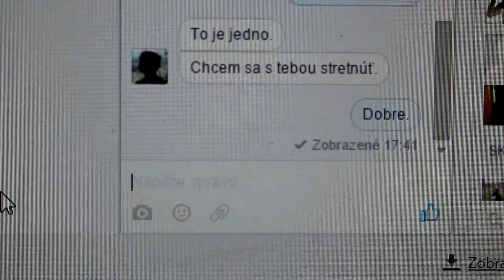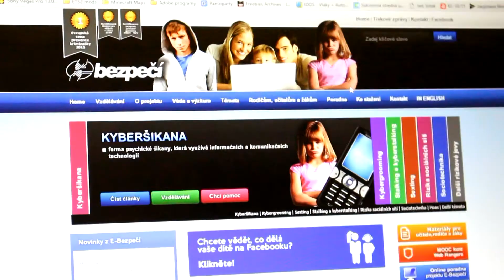Virtuálny priateľ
Jedná sa o projekt WebRangers 3.0. Pri natáčaní nebolo nikomu ublížené, ani ohrozené zdravie. Mená a príbeh je vymyslený, ale odráža sa od skutočných udalostí. Nič podobne neskúšajte!